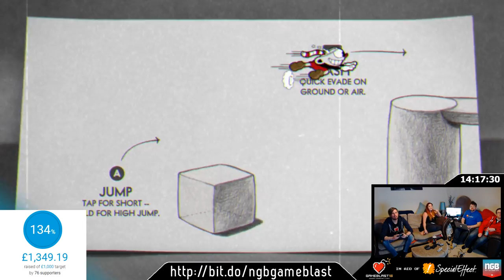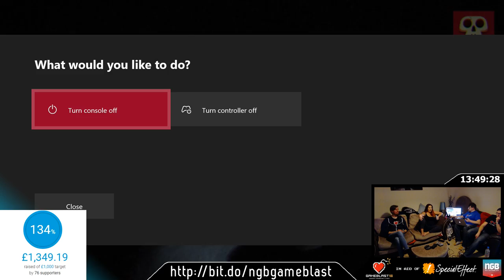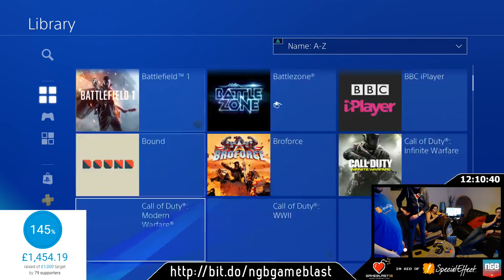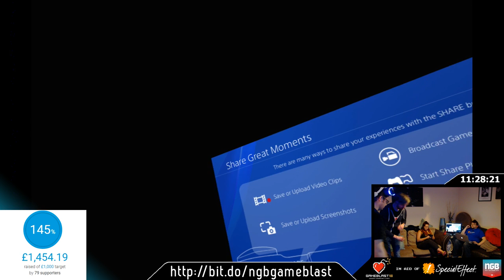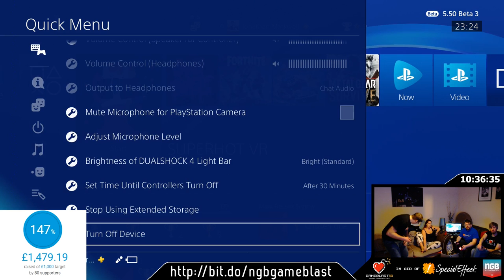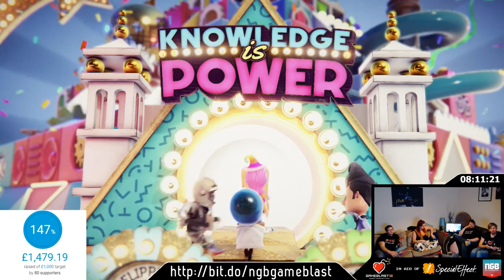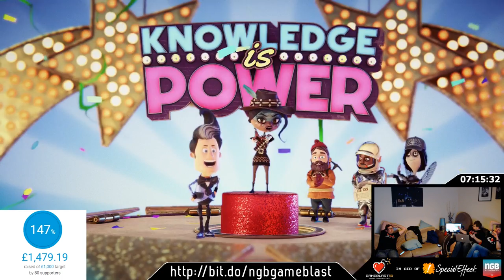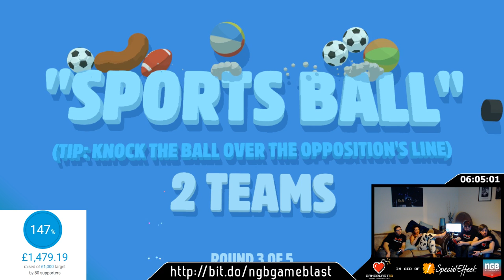Gameblast 2018 with Lucy Collett/Lucy Vixen - Full archive - Part two!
Our GameBlast 2018 archive continues - Lucy Vixen joined team NGB and helped raise a TON of money for charity!